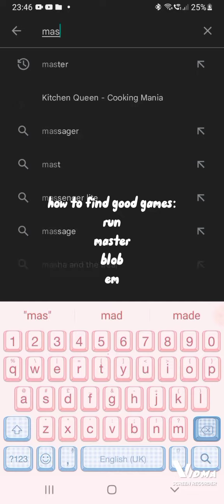How to find the best games to play!